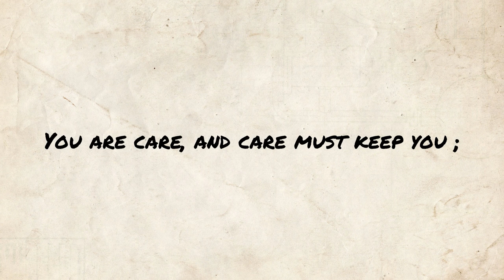Cradle Song - Thomas Dekker poem reading | Jordan Harling Reads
Poetry reading of Cradle Song by Thomas Dekker. Classic poem readings uploaded at midday (UK) every day.

Full poem text, public domain (also available in subtitles):

Golden slumbers kiss your eyes,
Smiles awake you when you rise;
Sleep, pretty wantons, do not cry,
And I will sing a lullaby,
Rock them, rock them, lullaby.
Care is heavy, therefore sleep you,
You are care, and care must keep you;

Cradle Song - written by Thomas Dekker

Berceuse, Op. 57 - composed by Frédéric Chopin performed by Olga Gurevich available (Public Domain Mark 1.0)